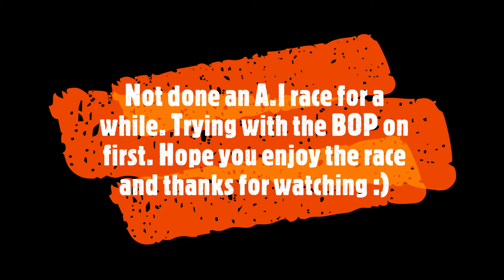Gran Turismo™SPORT\\TV Cam\\Gr.1 A.I Race @ Le Mans\\15-01-2022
Trying the A.I out for the first time in a while. Set at 10mins, using the Toyota TS030. It's set to professional and I'm using racing hards, as thats the default A.I tyre, and the BOP is on. Hope you enjoy the race 😀👍